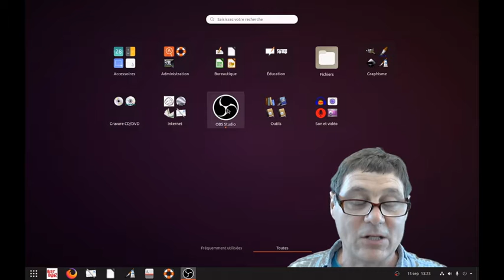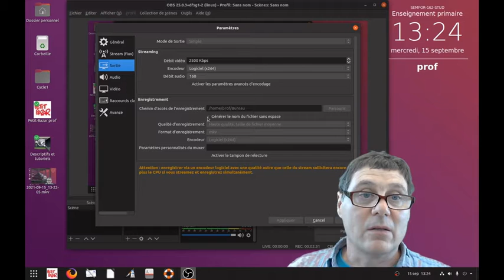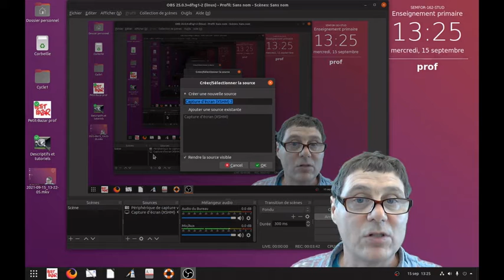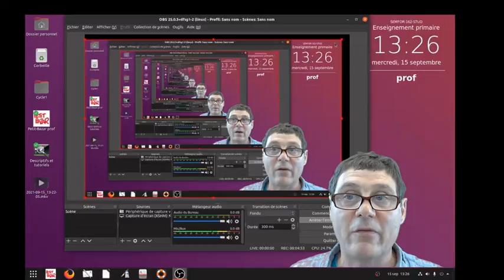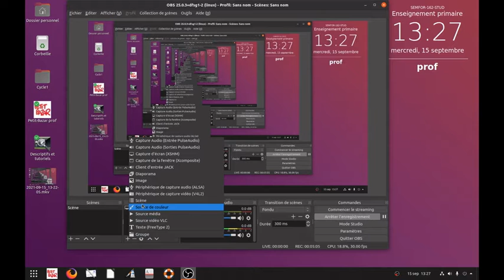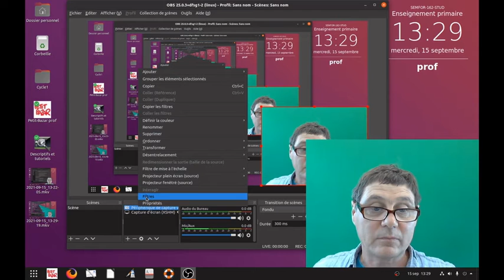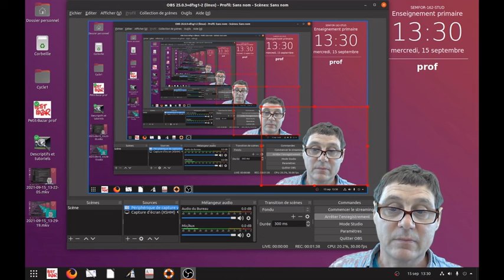OBS enr lin